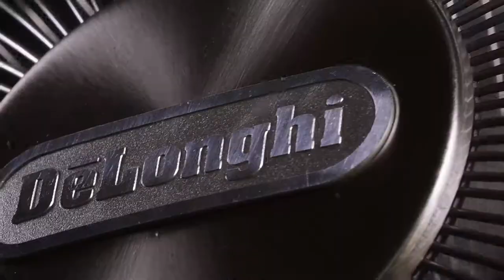Delonghi in G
Guitar jam